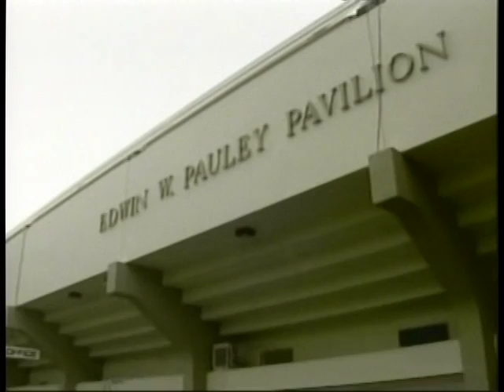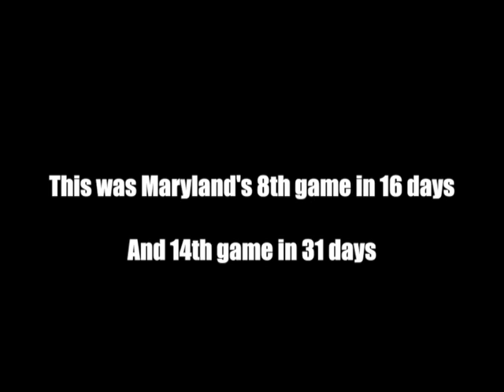Maryland Magic- Nov. 25, 2007 at UCLA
In 2008, Maryland scheduled an ambitious 8 games in 16 days and 14 games in 31 days overall. In the middle there was a west coast swing, the second game coming at UCLA. After leading in the first half, Maryland fell behind by 16 with under 7:00 to play. And that's when Maryland Magic saved the day.